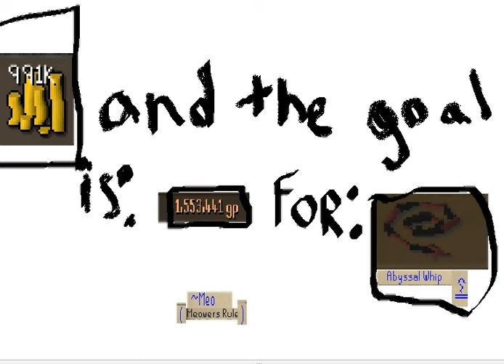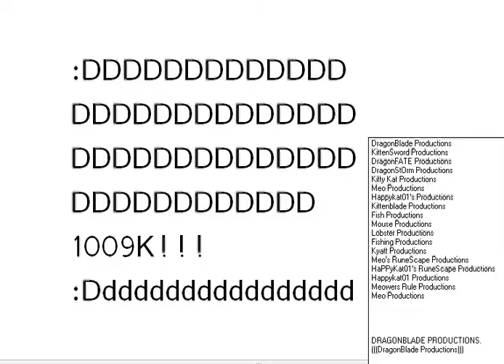K! Geuss!! (1)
K! Time to geuss: How much GP could you get if you only sold 54 Lobsters in the 'great' Grand Exchange? :) Geuss!

DragonBlade Productions